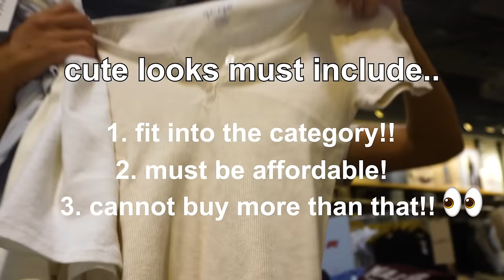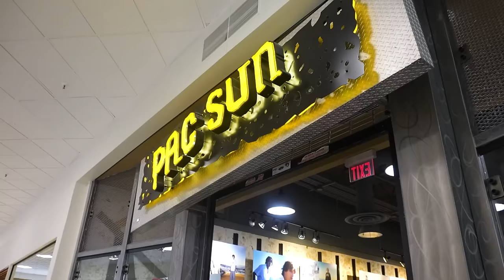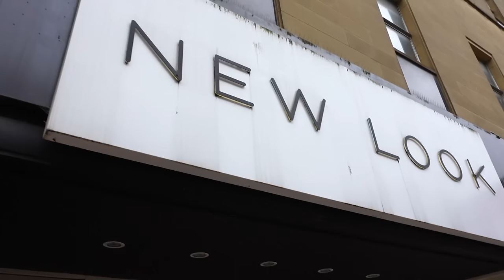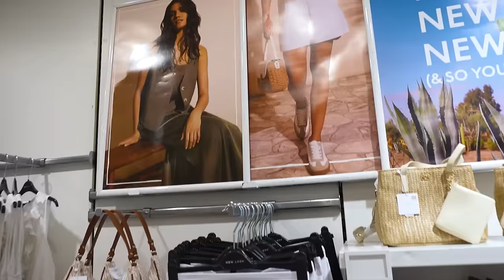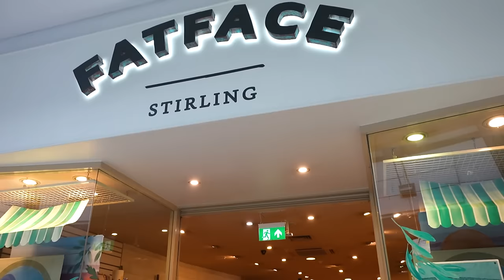I Bought ViNTAGE PREPPY vs NEW PREPPY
this is becoming a bad addiction.. HEY CHECK OUT THIS VIDEO NOW!! 💗🤩👗 AND DONT FORGET TO JOIN OUR GIRL GANG HERE!!

250 N Red Cliffs Dr. 4B No.366 Saint George UT, 84790